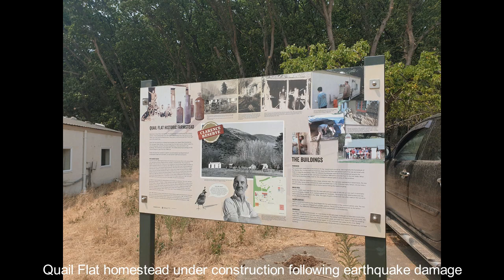South Island 2020 Ep 1- Clarence Valley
Part one of our week long adventure exploring the upper South Island